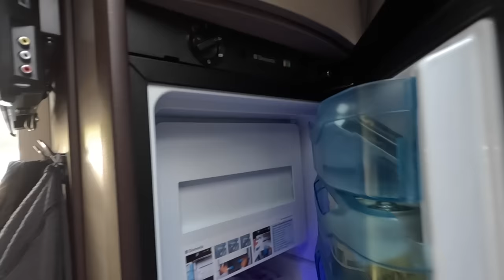The most EXPENSIVE road in FRANCE!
The Slaws are on their late summer holiday in France in their Hobby Motorhome Helga with their two Lhasa Apso dogs Billy and Jessie.
They travel on the péage and it costs a fortune!
Finally arriving in Annecy at Le Solitaire du Lac where they have some much needed R&R.
///awake.alas.tweeted